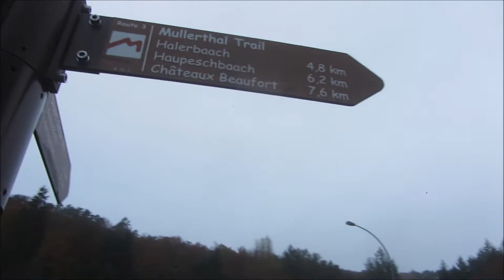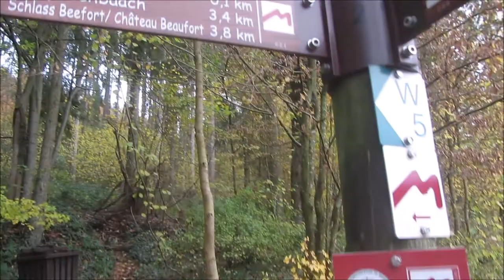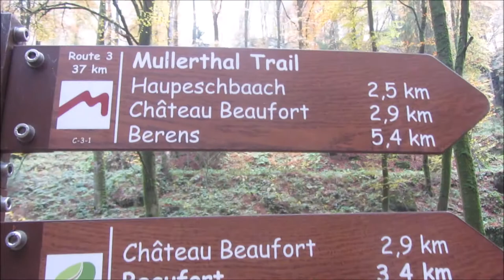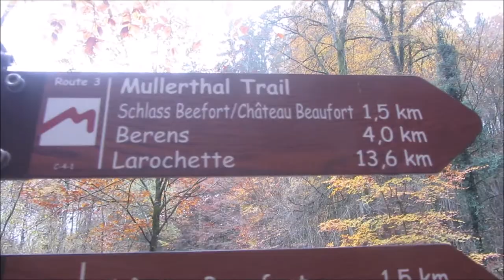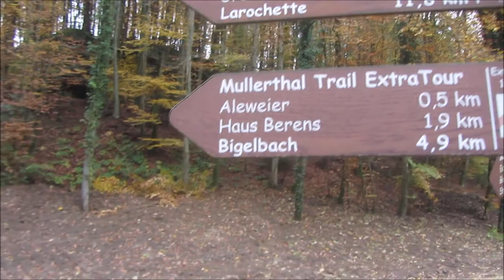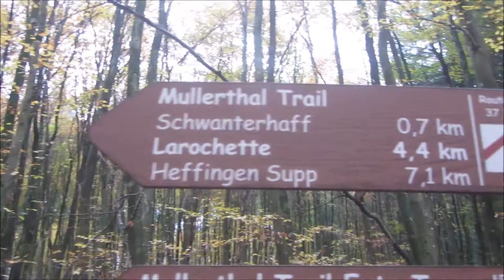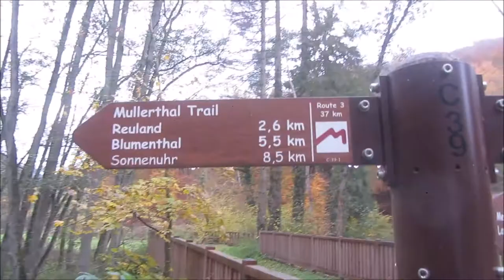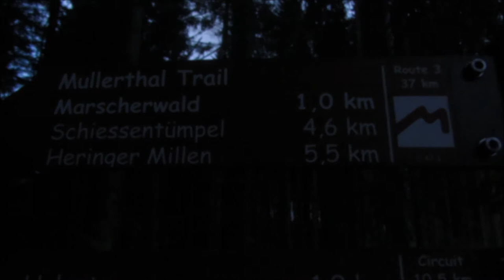mullerthal route 3 sans extra tour le 09 11 2019 de 8H00 a 19H00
mullerthal  route 3 sans extra tour le 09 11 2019 de 8H00 a 19H00,tout le parcourt a étais fait  en une seul fois (37 kilomètre)